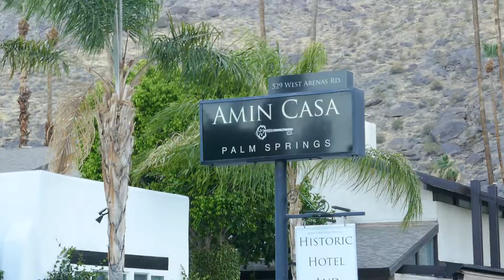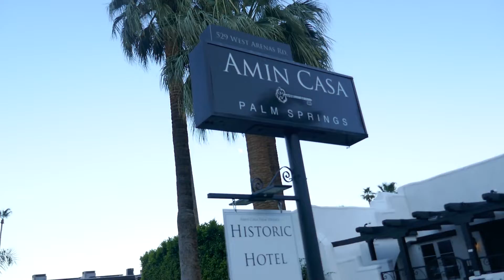Actress Gloria Swanson's Former Home Amin Casa Hotel Palm Springs California USA June 11, 2022